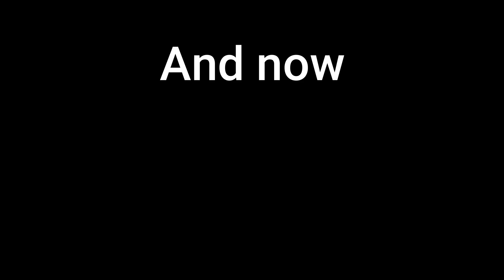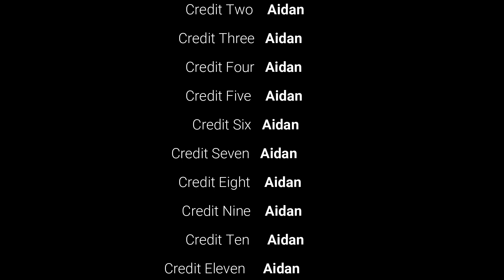Movie Theater Terror || Minecraft Skits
This is our first video so go easy on us.
(sorry if you get offended)